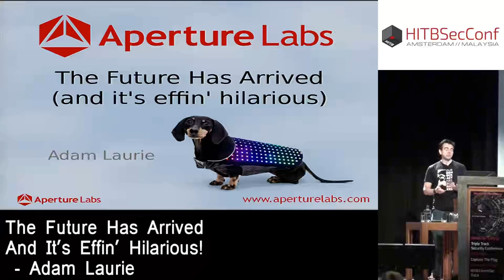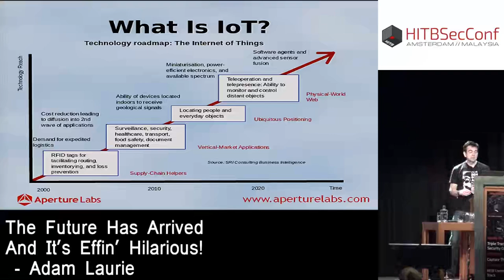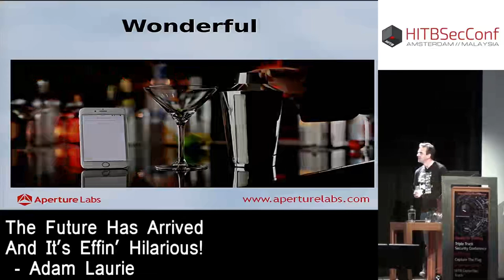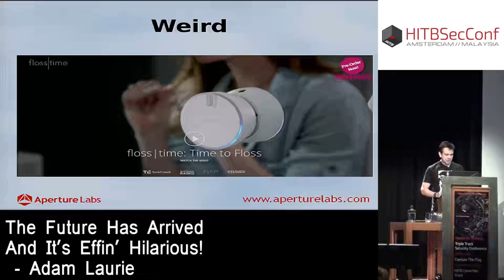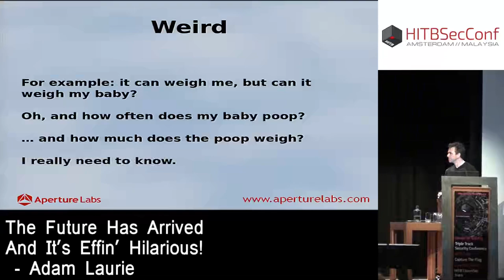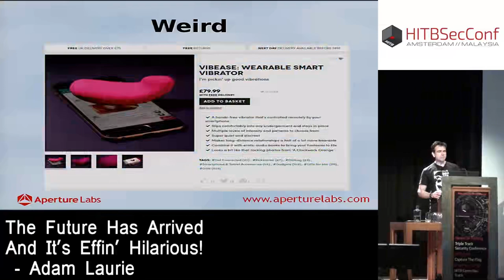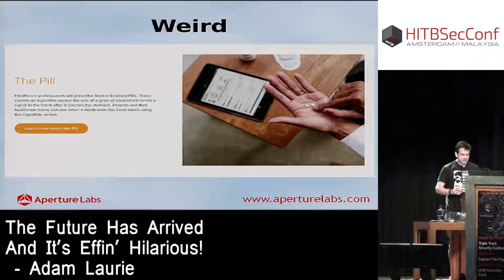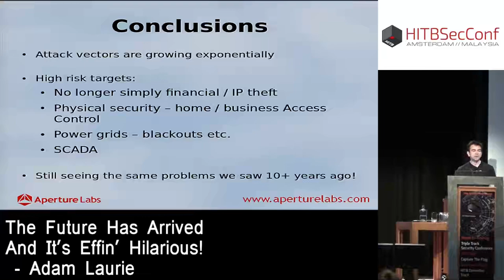HITB2016AMS KEYNOTE 2 - The Future Has Arrived And It s Effin Hilarious - Adam Laurie.mp4